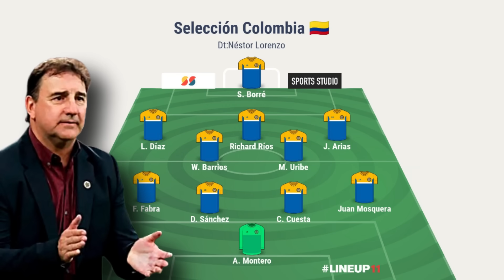💥¡FELIX MUEVE LAS FICHAS DE MAÑANA😱! - ¿QUIEN ACOMPAÑARA A KENDRY?.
AYUDANOS A SEGUIR CRECIENDO!!!